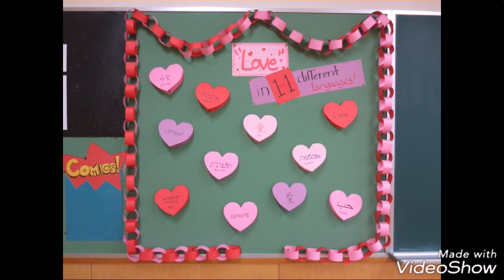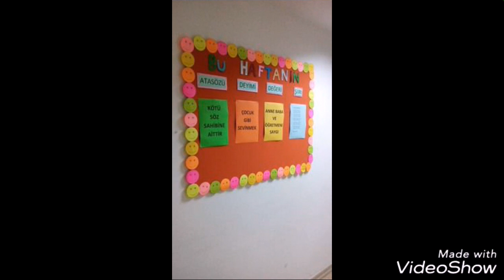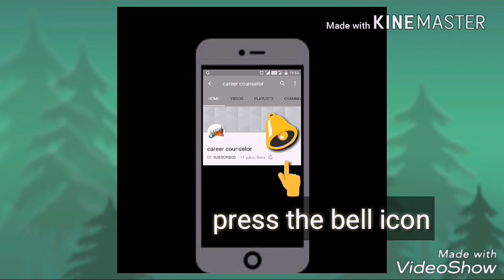Display board designer border decoration ideas for school, home, office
School decoration, school decoration ideas,wall decoration,wall decorating,wall decoration,play school decoration,how to make chart papers,chart paper decoration ideas for school,chart paper making for

Display board border design ideas

School display board / notice board border decorations ideas

School display board corner border decoration DIY